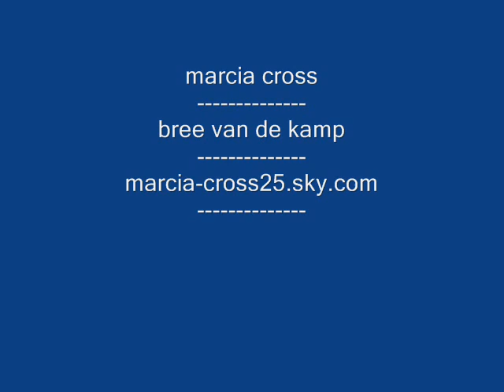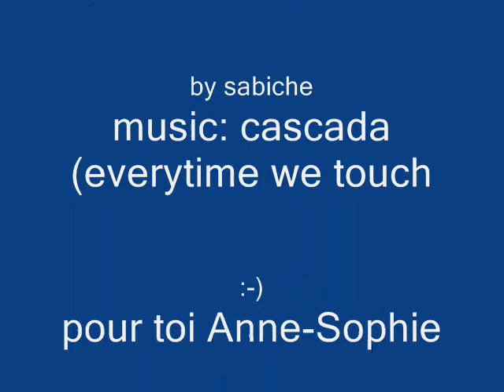marcia i love you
the best of marcia cross